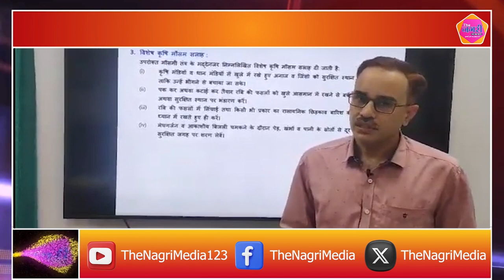IMD Jaipur ने जारी की चेतावनी, राजस्थान के कई हिस्सों में तेज आंधी के साथ बारिश ओलावृष्टि की चेतावनी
About this video :

IMD Jaipur ने जारी की चेतावनी, Rajasthan के कई हिस्सों में तेज आंधी के साथ बारिश ओलावृष्टि की चेतावनी